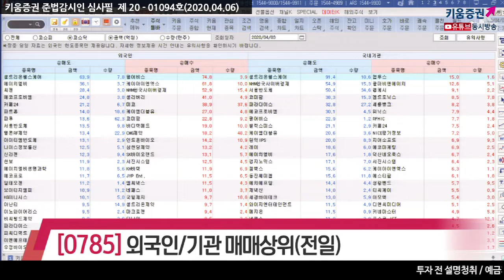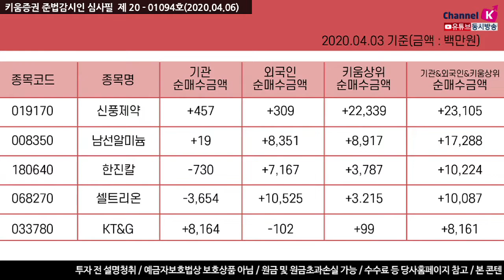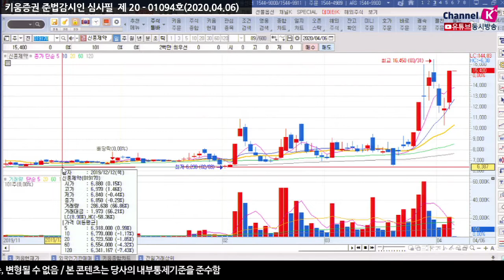[주식투자][종목점검] 전일특징주 /장전체크!! 전일의 외국인&기관 매매상위종목(20.04.06)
외국인은 삼성SDI, 삼성바이오로직스, NAVER, S-Oil, LG화학, 삼성전기, SK 이노베이션 등을 순매도했고
순매수한 종목으로는 삼성전자, SK하이닉스, 셀트리온, LG생활건강, SK텔레콤, 남선알미늄 등이 있었고
반면 기관은 삼성전자, SK하이닉스, S-Oil, SK이노베이션, 삼성전기 등을 순매도했으며
NAVER, 삼성바이오로직스, KT&G, 고려아연, 엔씨소프트 등을 순매수 했음

신풍제약, 남선알미늄, 한진칼, 셀트리온, KT&G

전일거래대금 상위로 코스피에서 삼성전자, 남선알미늄, 셀트리온, 부광약품, 신풍제약 순이었고
코스닥은 셀트리온헬스케어, 씨젠, 레몬, 랩지노믹스, 화일약품, EDGC, 비씨월드제약 순으로 있었음